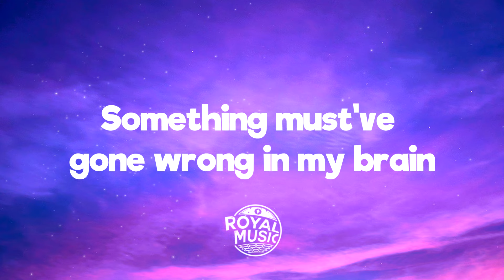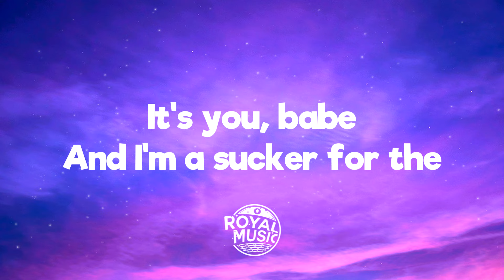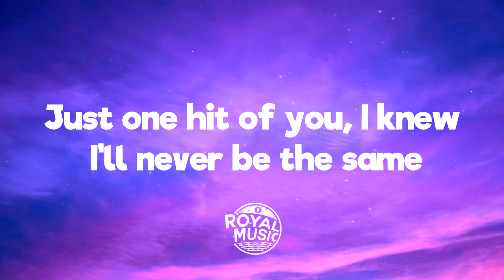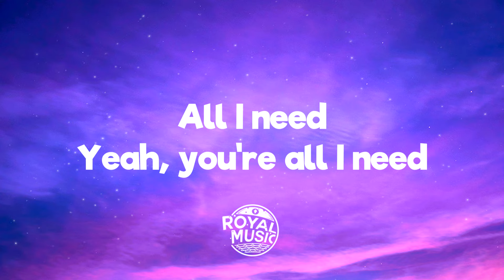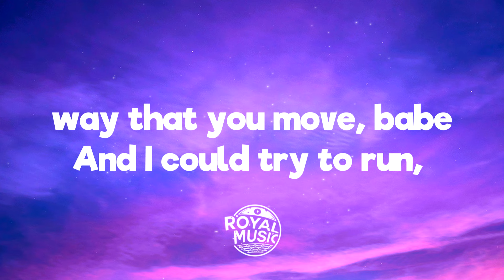Never Be The Same - Camila Cabello (Lyrics)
💬 Lyrics: Never Be The Same - Camila Cabello

Let go of the wheel, it's the bullet lane

Just one hit, and you will know I'll never be the same
Just one hit and you will know I'll never, ever, ever be the same

Sneaking in LA when the lights are low
Off of one touch, I could overdose
You said, "Stop playing it safe
Girl, I wanna see you lose control"

And I'm a sucker for the way that yo u move, babe

I'Il never be the same

You're in my blood, you're in my veins
You're in my head (I blame)

And I'm a sucker for the way that you move, babe (That you move,
babe)
Just one hit, and you will know I'll never be the same (I'll never be the
same)